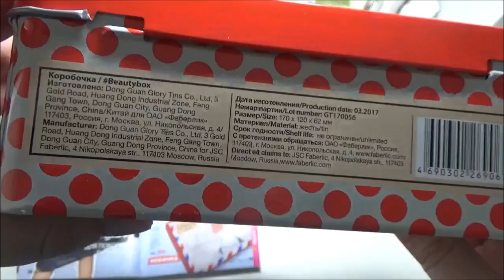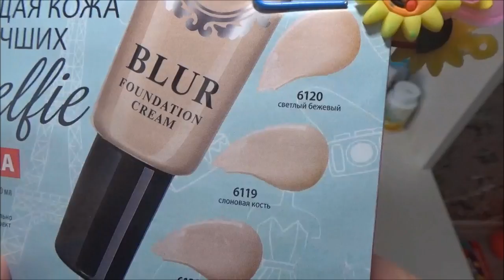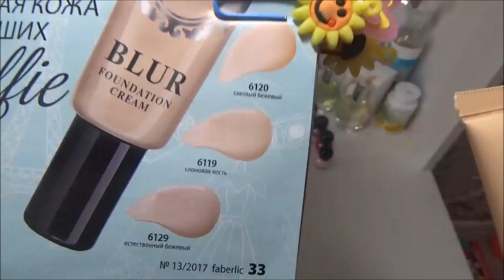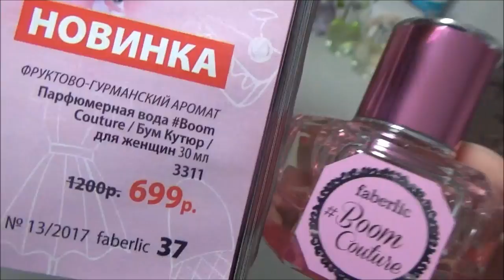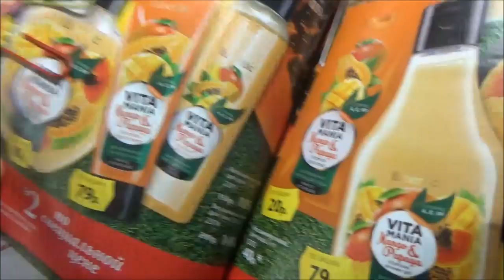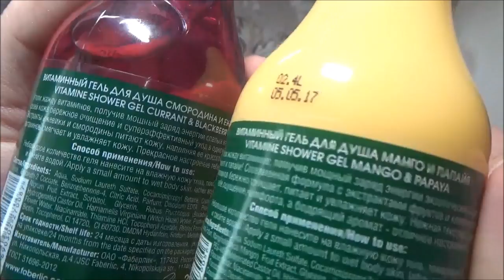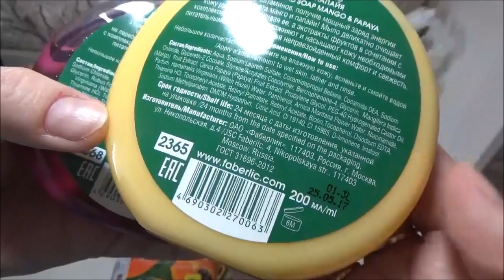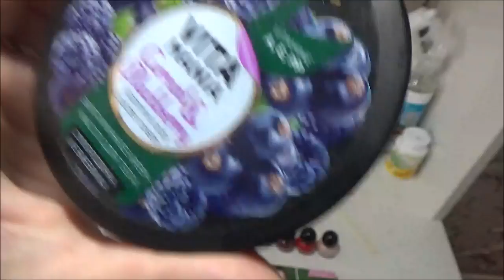Новинки 13/2017. Работа в интернете. Фаберлик Онлайн.